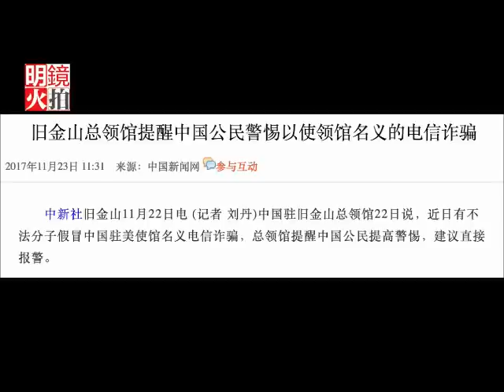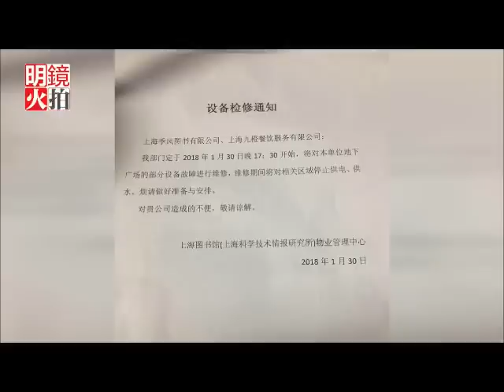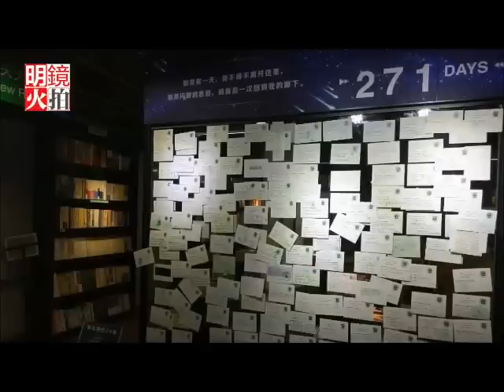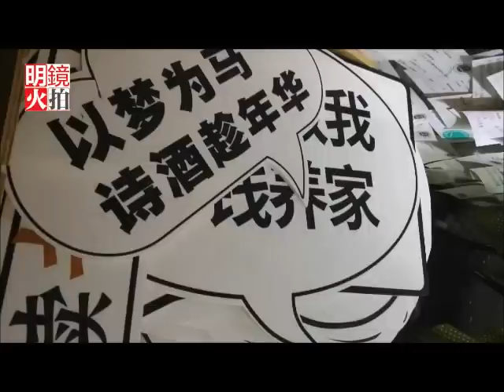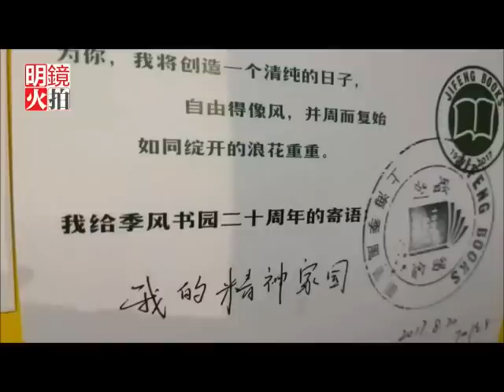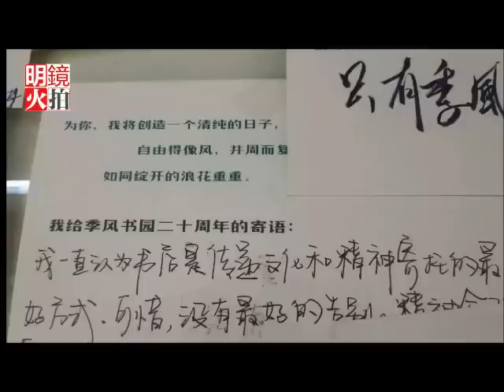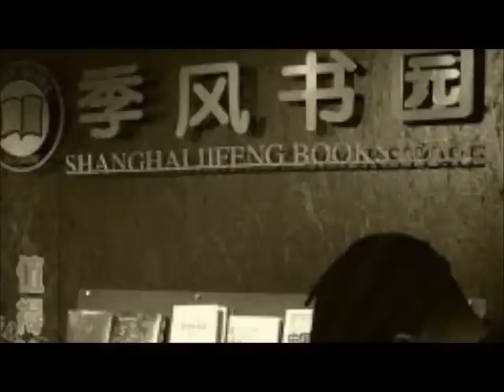《全球新聞連報》（2018年2月1日第一次播報）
1.海航今天一個壞消息一個好消息：在瑞士遭刑事調查，下屬公司成功貸款
2.全美驚現冒充領館詐騙，最高受騙金額141萬美元
3.韓正「拔旗」，上海最大獨立書店關門
4.美國火車出軌：居然有18名國會議員在車上
5.中國留學生試圖購買5000發子彈，遭弗吉尼亞警方拘捕